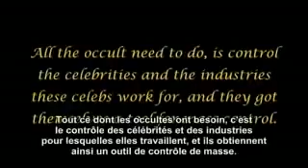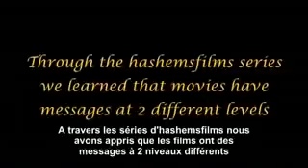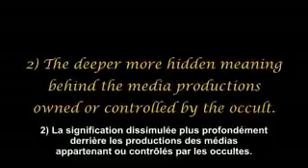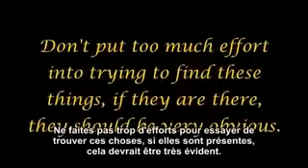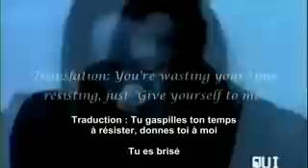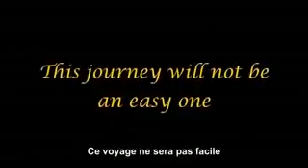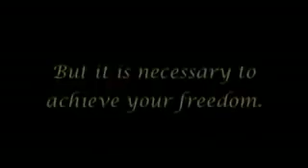The Arrivals - Les Arrivées - 10 - Sorcellerie Musicale - VOSTFR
SÉRIE COMPLÈTE SUR LA CHAINE WORLDAWAKEPROJECT

Les Arrivées est une série ayant pour but de divulguer des informations ésotériques et sacrées à un large public dans un but d'éveil des consciences.

Composé de 50 épisodes d'une dizaine de minutes, cette série lève le voile sur des sujets très peu traités dans les médias occidentaux tel que les sociétés secrètes, l'existence de Dieu, l'existence du diable, le mythe des extra terrestres,le conflit israélo-palestinien, le Sionisme, le satanisme dans notre culture moderne, les techniques de propagande et de contrôle de la pensée, les techniques de désinformation utilisé par des organismes tel que la CIA et le gouvernement en général, les prophéties des prophètes, l'imposture de la théorie de l'évolution, la religion et plein d'autres sujets...

Si certaines vidéos ne sont pas disponible sur mobile, utilisez la version pc de youtube sur votre mobile à la place de votre application habituelle.

Cette Série est à regarder en complément de la Série The Signs dans un but approfondissement des connaissances, et d'épanouissement personnel.

* AVERTISSEMENT ! *

Étant donné le climat délétère actuel, je ne validerai plus aucun commentaire ne respectant pas de manière stricte la charte WorldAwakeProject :
- Aucun message à caractère raciste ou contrevenant à la loi
- Aucun appel à la violence ou à la haine, ni d'insultes
-  Aucune pub vers des liens externes
- Commentaire rédigé en bon français et tant qu'à faire sans fautes d'orthographe

Veuillez signaler tout commentaires ne respectant pas la charte W.A.P.

Tous les commentaires appartiennent à leurs auteurs respectifs et ne sauraient engager la responsabilité du WorldAwakeProject